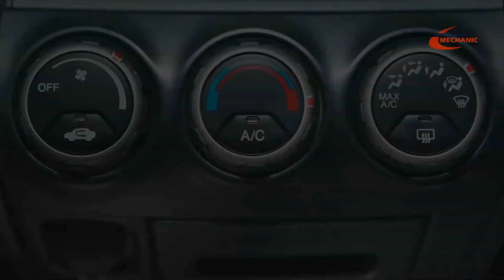Why Service Your Car AC in Winter? | Auto & Fleet Mechanic | Modesto, CA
Regular car maintenance shouldn't stop during the winter months! At Auto & Fleet Mechanic, we are committed to providing quality vehicle care, year round. To learn more about servicing your car AC in winter, keep watching this video and check us out today!